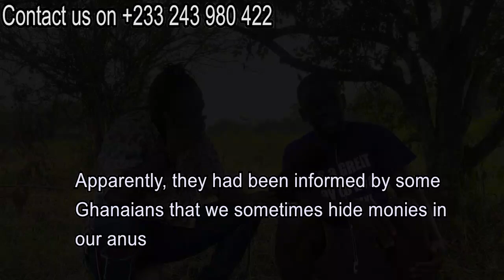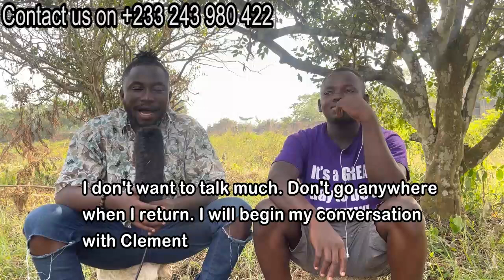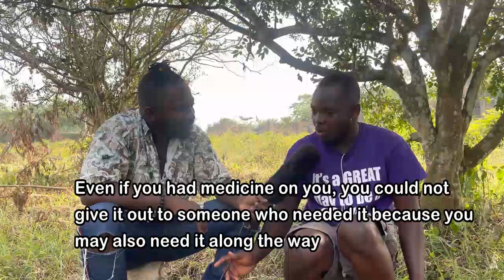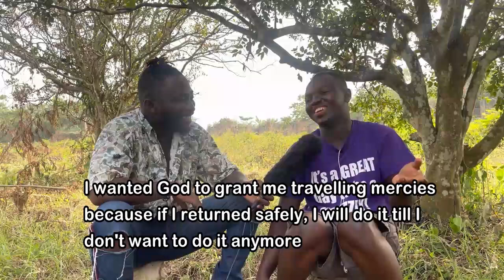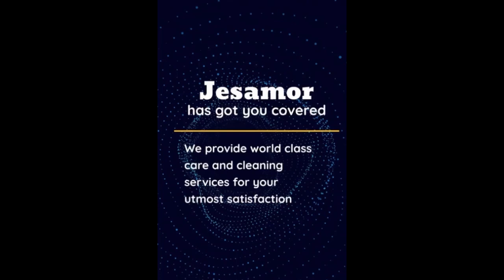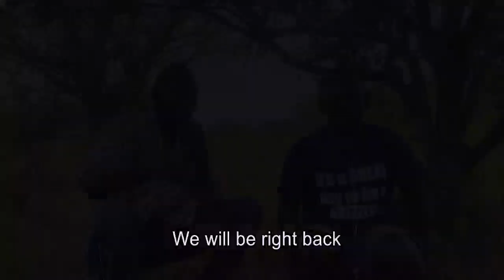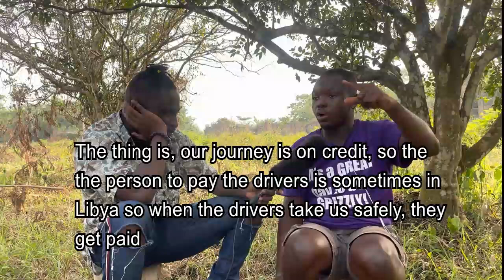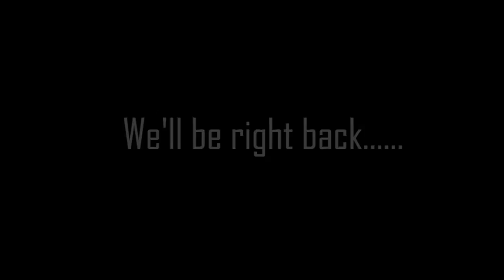I Was Dying Of Thirst, Yet Common Urine My Pastor Did Not Share With Me - Deadliest Lybia Journey